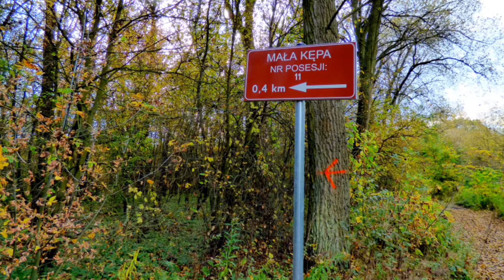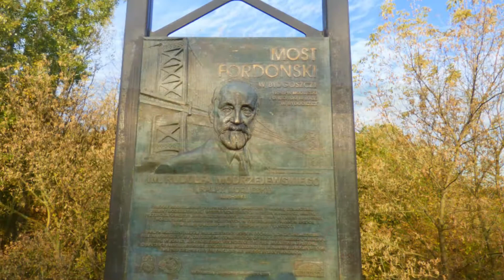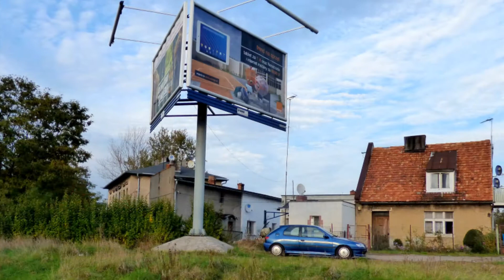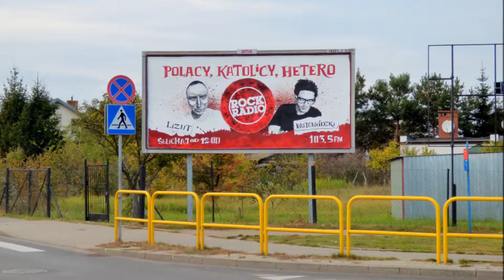Jesienne Widoki Stary Fordon Mała Kępa i okolica. 10 październik 2014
Filmik powstał ze zdjęć które zrobiłem w pieszej wędrówce z Fordon w okolice miejscowości Mała Kępa . Po dojściu do zakola rzeki zawróciłem  do Fordonu.